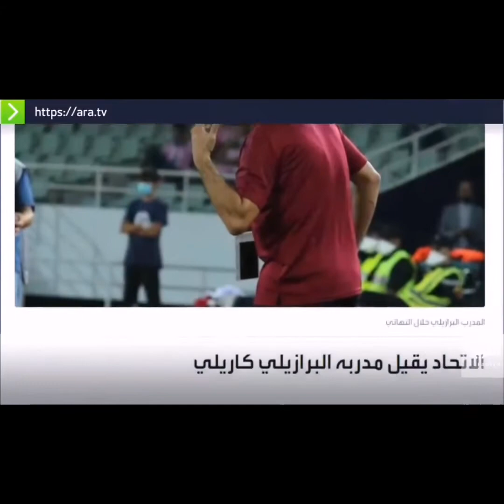المدرب السابق#الاتحاد... ⚽ لا أستحق الاقالة...؟